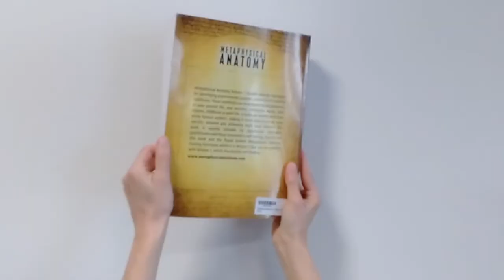Эмоциональный стресс и коренные причины в основе аллергий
Аллергии - очень распространенная проблема, от которой в той или иной степени страдает большинство людей. Но что же лежит в основе аллергических реакций? Почему ваша имунная система реагирует определенным образом и какую именно роль в этом процессе играют ваши эмоции и подавленный стресс? Как именно при участии этих факторов в организме формируются новые аллергические реакции? Ответ - в этом видео!

Иветт Роуз - автор, лайф коуч, практикующий специалист по избавлению травм и преподаватель по развитию личности.  Она известна своими книгами как «Метафизическая анатомия» том 1, и «Техника метафизической анатомии» включает пошаговое руководство по выявлению психосоматической модели, связанной с 679 медицинскими состояниями.  Эти условия могут быть активированы обстоятельствами в вашей нынешней жизни, вашем происхождении, зачатии, утробе матери, травме при рождении, детстве или взрослой жизни.  Она основана на существующих работах многих известных авторов, что делает её гораздо более практичным, более конкретным, подробным и в конечном счете, гораздо более эффективным!  Эта книга одинаково ценна для опытных альтернативных практикующих специалистов и для тех, кто заинтересован в самоисцелении.  Вы полюбите эту книгу и Технику Исцеления ТМА.